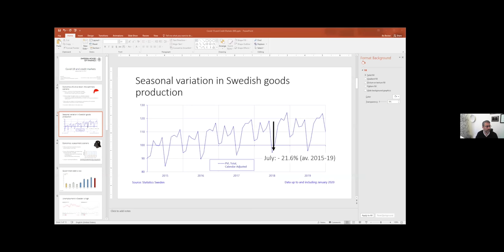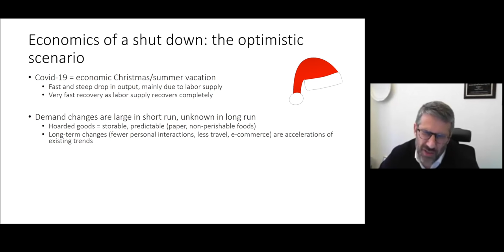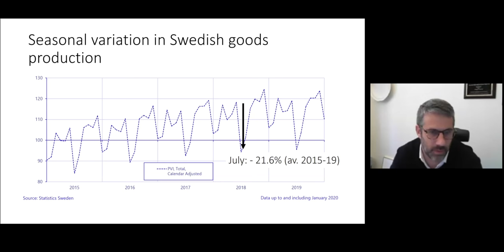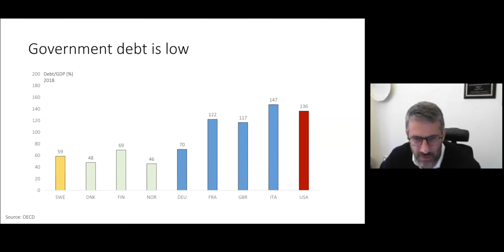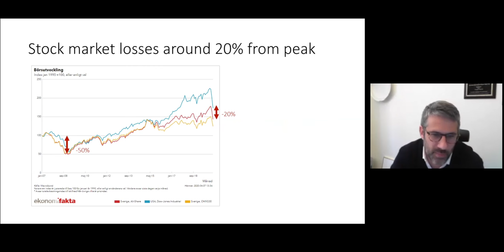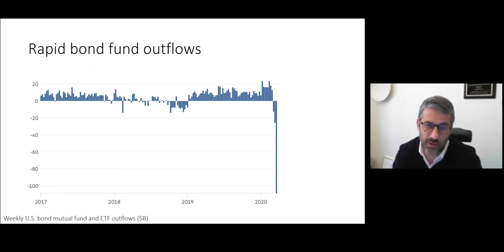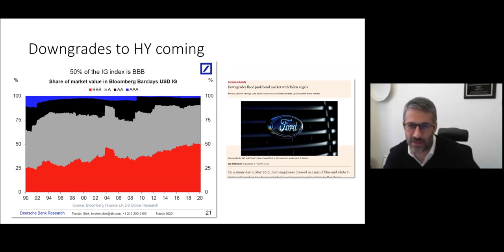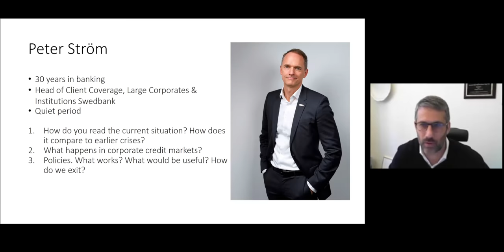Expectations for the near future and how to prepare for debt restructuring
The economic implications of Covid-19 remain difficult to forecast but may be severe. In corporate credit markets, significant pressures have already emerged: ratings are downgraded, corporate bond spread are widening, and loan pricing is falling. In addition, several policies are likely to add to corporate leverage. Bo Becker and Peter Ström discussed current corporate credit market developments, the key economic mechanisms at work, what we can learn from prior crises for understanding this one. They also discussed expectations for near future, how funding to corporates is affected and how to prepare for the inevitable restructuring needs that will follow.

Watch a "now-casting" webinar from Swedish House of Finance with Professor Bo Becker, Cevian Professor of Finance at the Stockholm School of Economics, and Peter Ström, Head of Client Coverage, Large Corporates & Institutions at Swedbank.